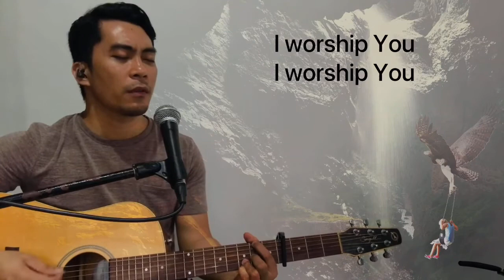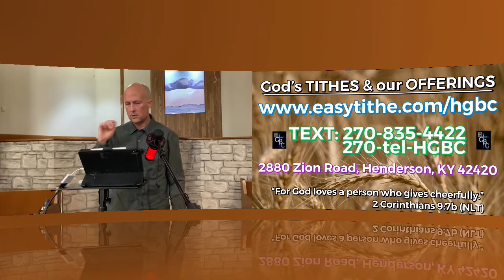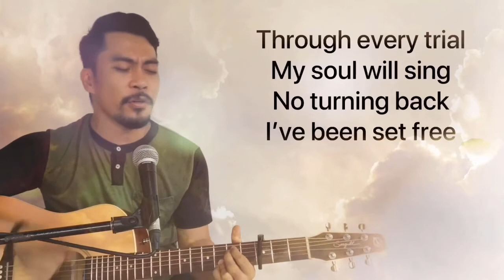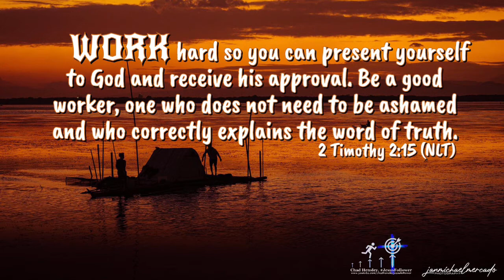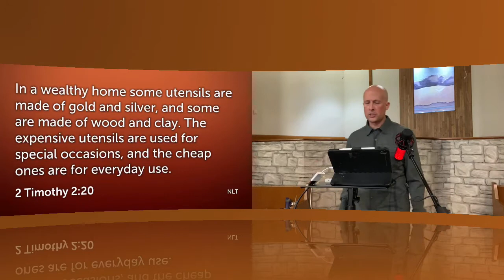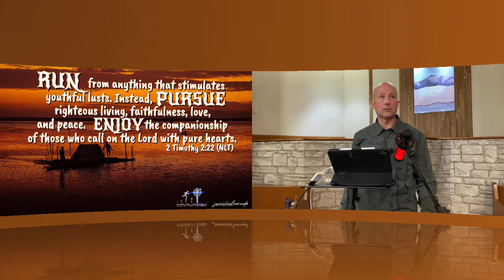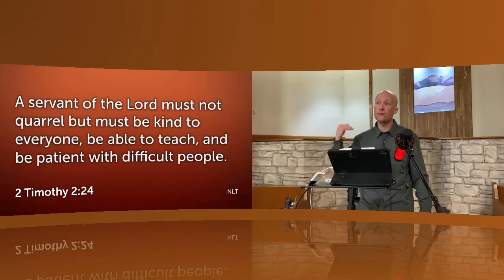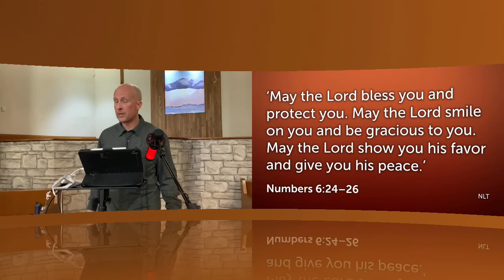Whose PURPOSE & PLAN are you FOLLOWING? (Part 3of4) Work, Run, Pursue, Enjoy! 2 Timothy 2:15-26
My name is Chad Hensley. I am a JesusFollower, a husband, a dad, and pastor at HGBC. I am determined to be constantly growing, moving towards, and preparing myself to reach upward and onward to the high call of God. My goal is to be a JesusFollower in all areas of my life. I am not where I was, but I am not where I need to be yet either. The cross of Jesus Christ is central in my life and the Bible is my sword! In preparing for the moments that lie ahead I am readying myself to the hit the mark of being in God’s good and perfect will for my life!